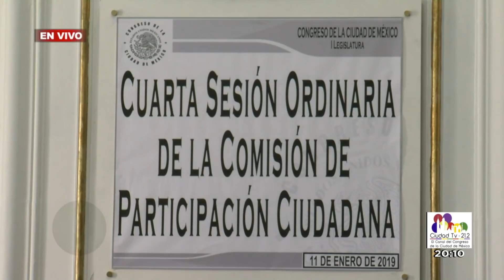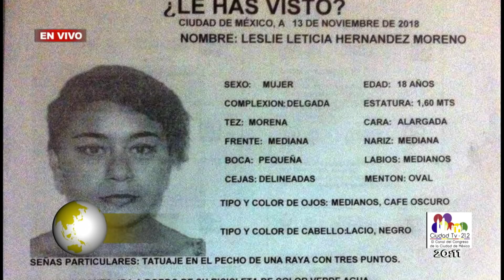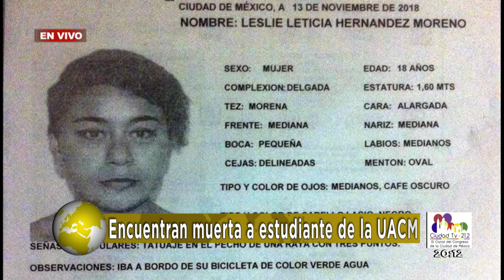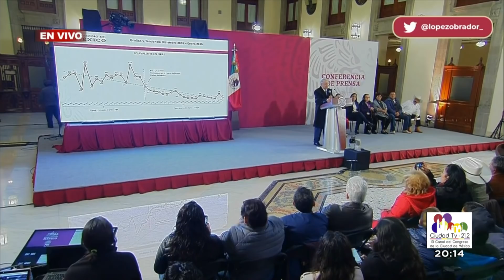Oportuno Noticias Noche - Viernes 11 de enero de 2019